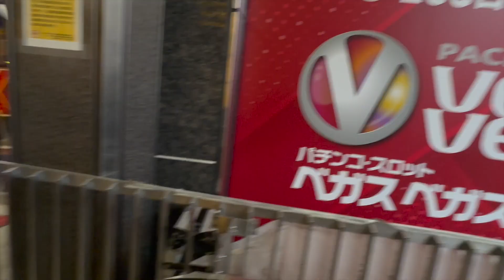【札幌探索】旧正月に昼酒求めて歩く1